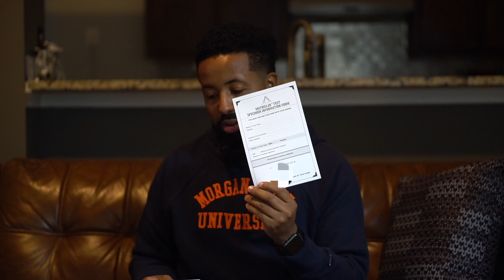Taking My African Ancestry DNA Test: Part One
African Ancestry recently reached out and invited me to take one of their DNA tests, where they use the world's largest database of African DNA lineages to help determine your country and ethnic group of origin. I wanted to share the process of submitting the test before sending it off and getting your results.

I took the Matriclan test, which pulls from your Mother's DNA line to determine your origins. I'll have my results in about 8 weeks, so I'll report back when they come in.

UPDATE: Check out Part Two, where I reveal my results.